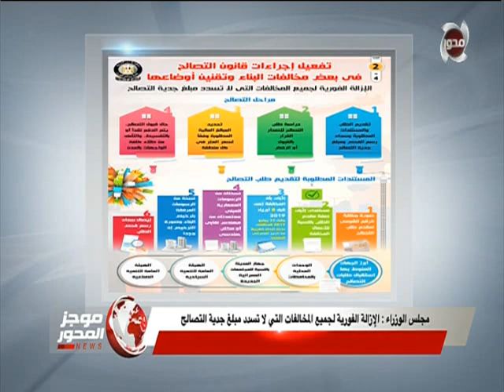رئيس الوزراء يكلف بتطوير وتوسعه مطار سانت كاترين والتغطية الجيدة لخدمات المحمول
موجز المحور | رئيس الوزراء يكلف بتطوير وتوسعه مطار سانت كاترين والتغطية الجيدة لخدمات المحمول